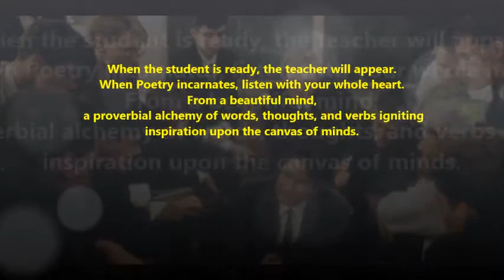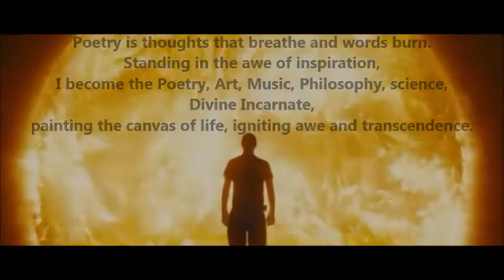Rise up and Carpe Diem